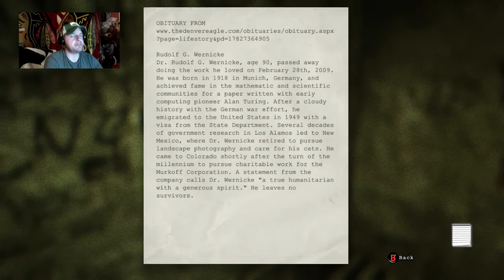OUTLAST: Play through, Pt 4 " SCARED SH**LESS!!!"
OUTLAST
Xbox One
DOES IT NEVER STOP!? The pace is non stop in this nerve jangling game that's got me completely paranoid on every turn. I'm lost, nervous, panicking, hot and bothered but above all...I'M SCARED! Absolutely love this game.